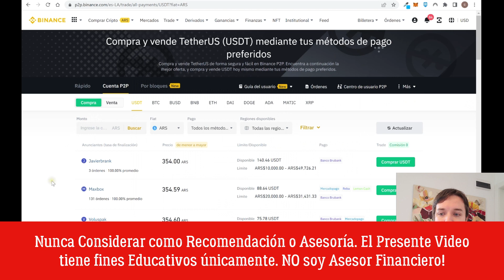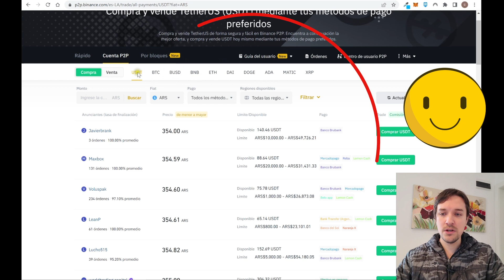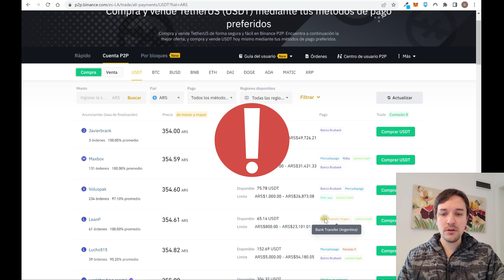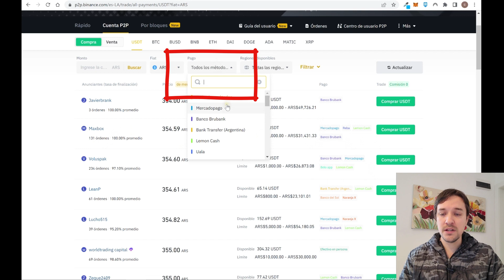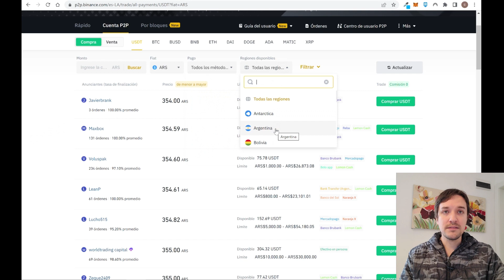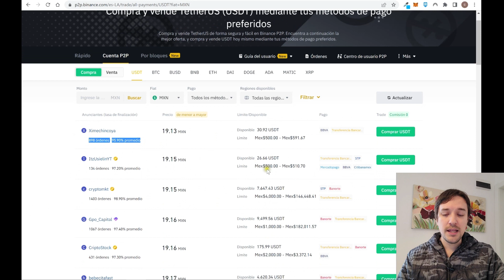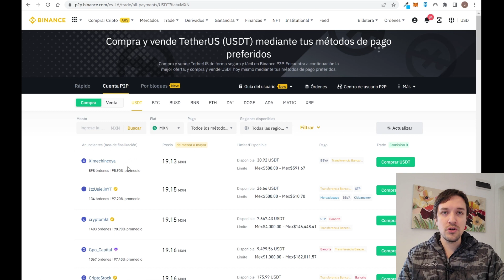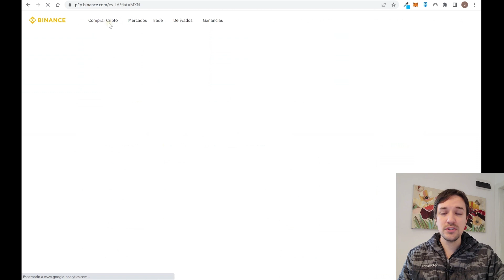✔️ Como Comprar USDT en BINANCE P2P ❓ 【 Evitar Estafas, Métodos de Pago, Elegir Vendedor y ➕ 】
► Para quien quiera crearse una cuenta en BINGX y probar la Plataforma

❗️ - Para quien quiera crearse una cuenta en BITGET (por usar el link te dan distintos bonos de bienvenida y descuentos en comisiones)

En este video explicamos los principales puntos a tener en cuenta al usar el P2P de Binance:
- Como evitar estafas?
- Como elegir un buen vendedor para evitar problemas y mediaciones?
- Como usar el P2P?
- Elegir la moneda, el metodo de pago y la criptomoneda
- Que conviene comprar en el P2P? USDT? BTC? ETH?
Cuales son los metodos de pago mas usados en Argentina, Mexico y Colombia